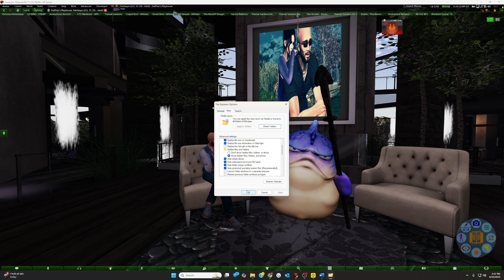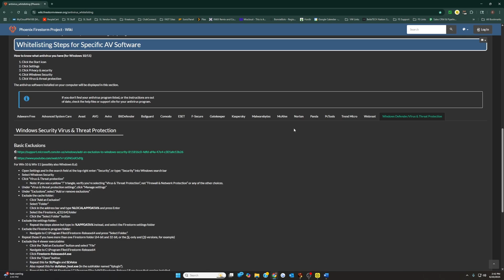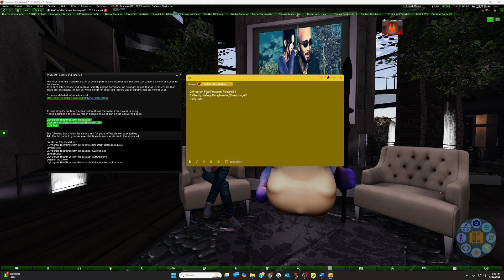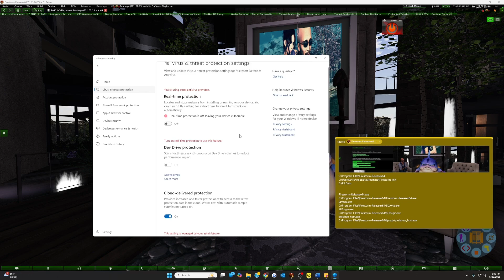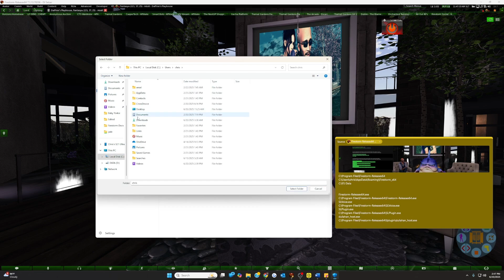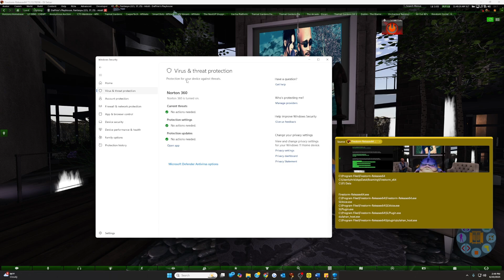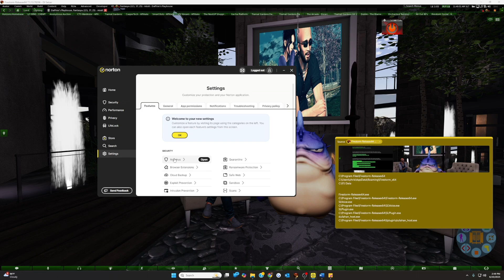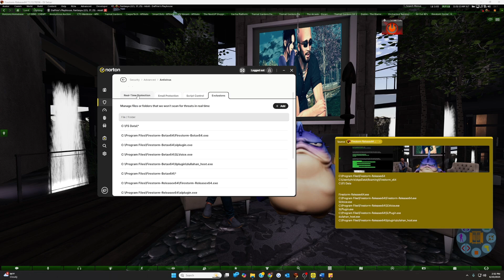Firestorm Whitelisting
This video describes what whitelisting is, why we do it and how to do it in Windows.